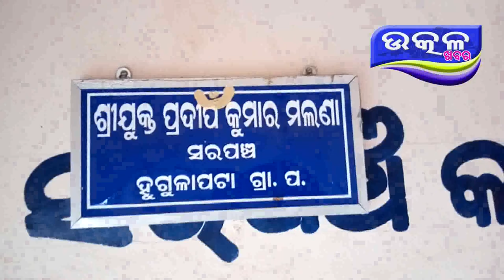ହୁଗୁଳପଟା ଗ୍ରାମପଞ୍ଚାୟତ - Ajira Odisha Utkal Khabara